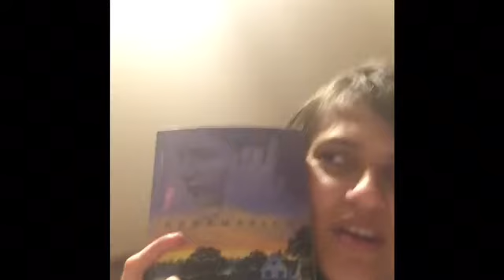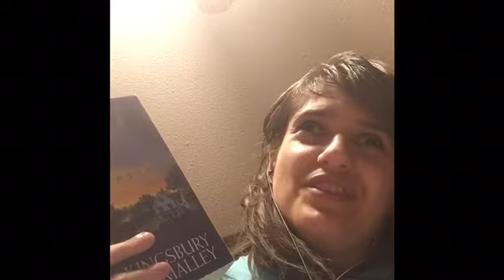VERY GOOD PRICE 5.10.20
Oh Yes I forgot to mention it in the video But Happy Mother’s Day to all no matter the situation!!

NEW OFFICIAL TWITTER ACCOUNT!! !

sabfan7